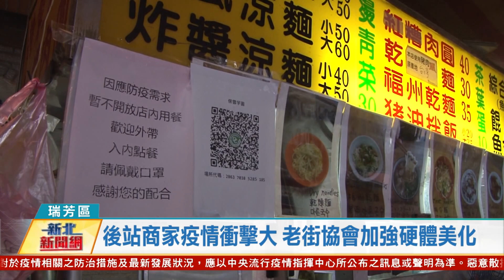20210701觀天下新聞 新北市瑞芳區後站商家疫情衝擊大 老街協會加強硬體美化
瑞芳火車後站商家在疫情三級警戒時，生意不到一成，而瑞芳老街文化觀光推展協會因為沒遊客導覽，將重心轉往硬體美化，將火車站旁的青創基地重新上漆、裝聚光燈，打造「旅遊客廳」的氛圍，並製作瓶燈燈海，使老舊階梯呈現文藝樣貌，待疫情解封，讓遊客有難忘的參觀體驗。